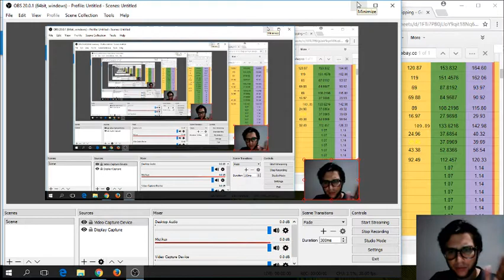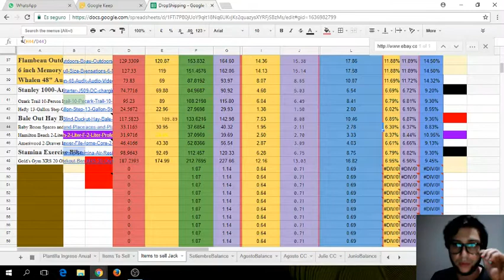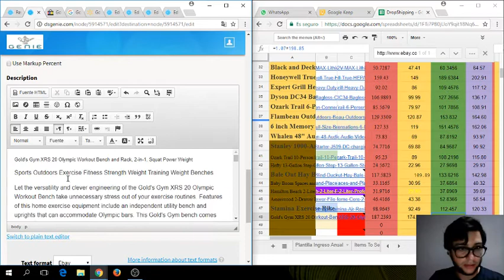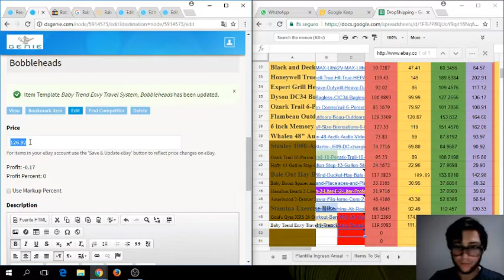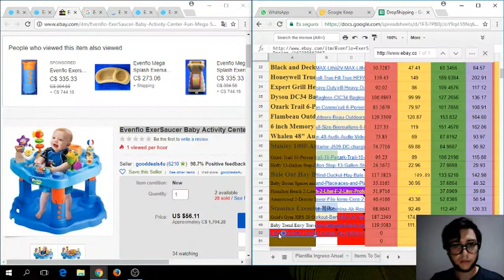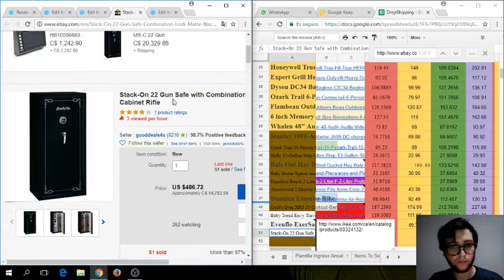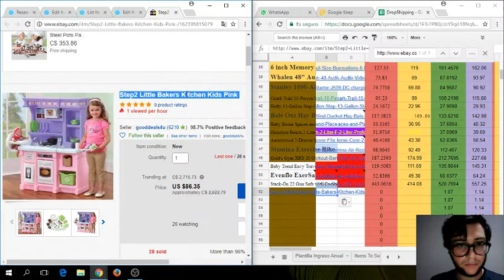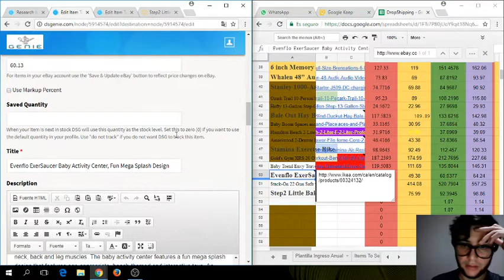Publicando 5 productos en 5 minutos en eBay usando DSGenie - Ejemplo Practico